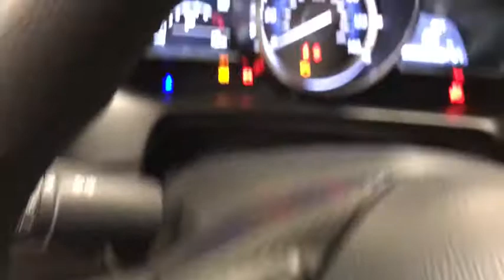2017 Toyota Yaris iA Las Vegas, Henderson, North Las Vegas, Summerlin, Clark County, NV 00873051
2017 Toyota Yaris iA

Centennial Toyota
6551 Centennial Center Blvd